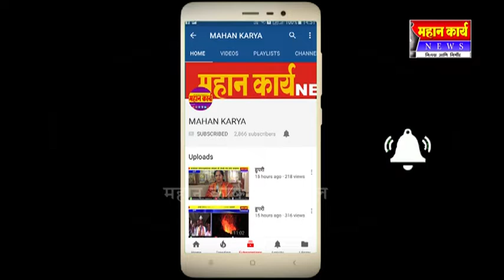शिरगुप्पी येथील विदयार्थ्यांची जिल्हा स्तरावर निवड. बुद्धीबळ स्पर्धेत मिळालं यश